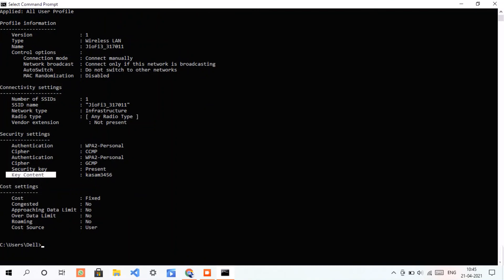How to know password of your connected WIFI | One Minute Trick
In this video, I will show how to know the password of your connected WIFI.

how to know the wifi password.
how to hack wifi password.
how to hack the wifi password. how to know the wifi password.